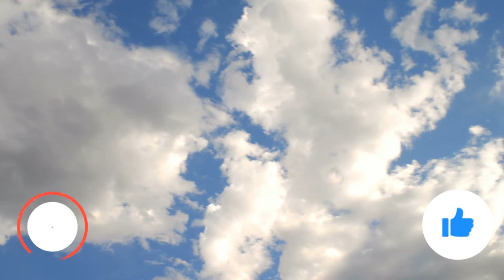Robert Hardy CBE FSA - 29th October 1925 – 3rd August 2017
29th October would've been the birthday of the actor who had a long career in theatre, film and television. He began as a classical actor and later earned widespread recognition for roles such as Siegfried Farnon in the BBC television series All Creatures Great and Small, Cornelius Fudge in the Harry Potter film series and Winston Churchill in several productions, beginning with the ITV series Winston Churchill: The Wilderness Years. He was nominated for the BAFTA for Best Actor for All Creatures Great and Small in 1980 and Winston Churchill: The Wilderness Years in 1982. Aside from acting, Hardy was an acknowledged expert on the medieval English longbow and wrote two books on the subject.

Here, he talks about how his ambition as a youngster was to be a film actor.